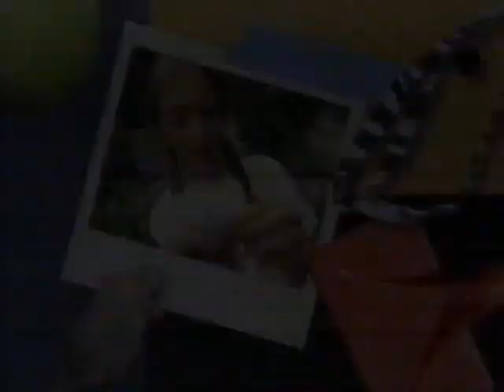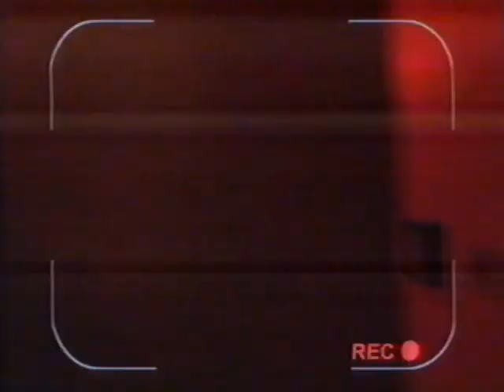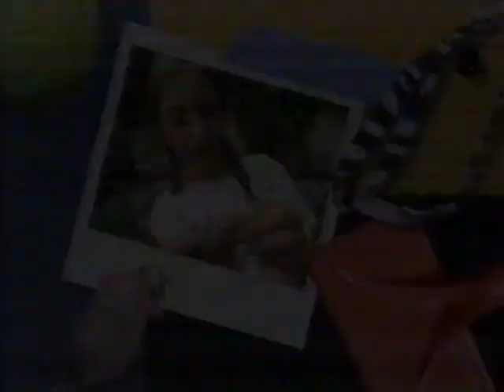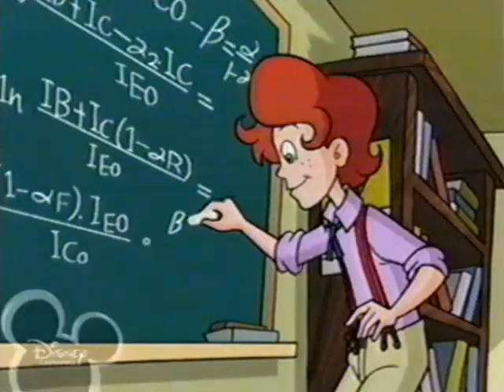Sabrina: the Animated Series on Disney Channel (October 2002)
A couple of years after ending its run on ABC, Sabrina: the Animated Series aired on the main Disney Channel from 2002 until 2004. Here's a recording of the show from Disney Channel that was taped sometime in October 2002 (though the exact date of the recording is currently unknown).